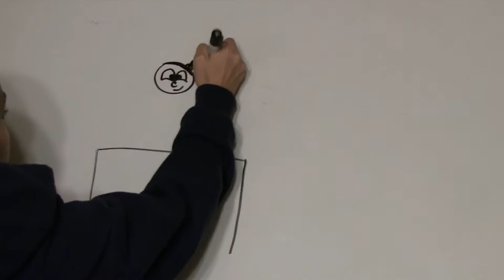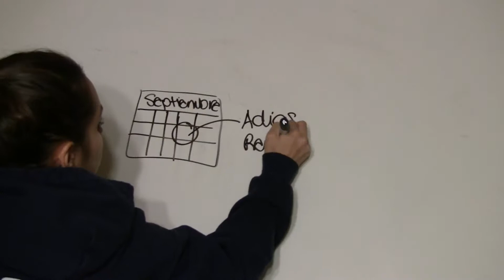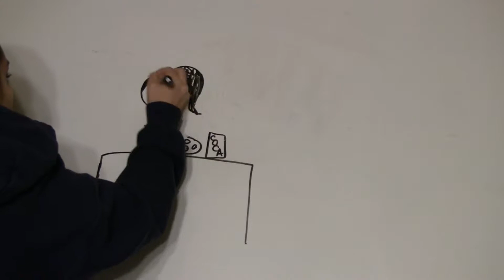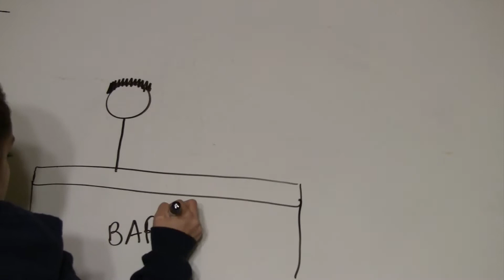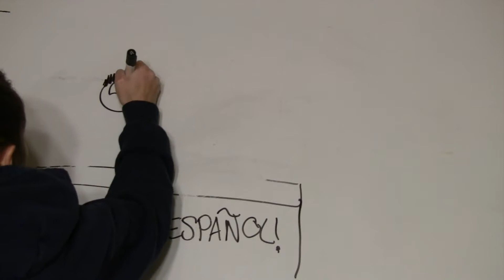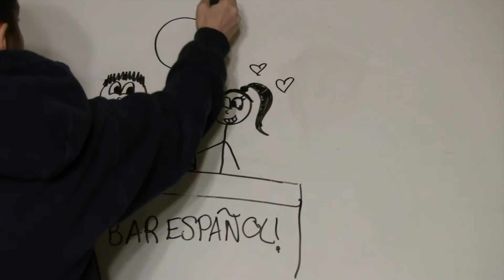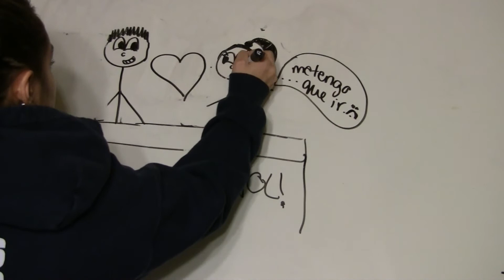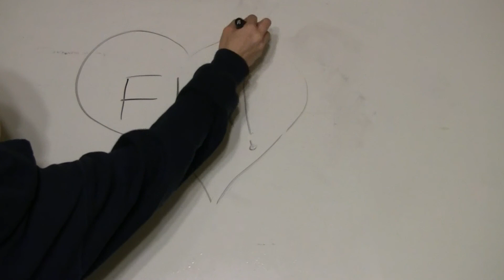Drama class!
Spanish Presentation November 26